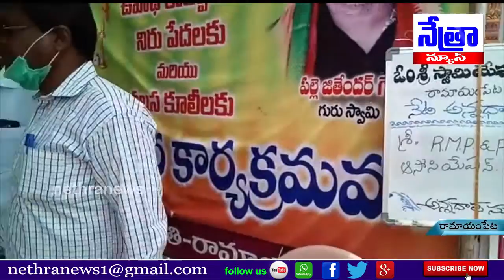రామాయంపేట అయ్యప్ప సేవా సమితి వలస కార్మికుల ఆకలి తీర్చేందుకు అన్నదాన కార్యక్రమo || Nethra News